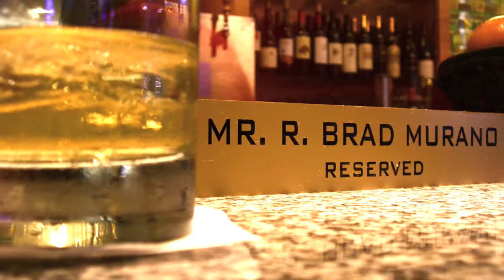Tei-An Soba House and Omakase, Dallas.mov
The Brad visits Tei-An Soba House at One Arts Plaza in Dallas. Tei-An features authentic Japanese Soba, prepared in house, as well as Chef/Owner Teiichi Sakurai's brilliant Omakase meals and specials. Tei-An now features a rooftop Patio and Bar. Yosuke Fukuda is bar manager. Courtesy of